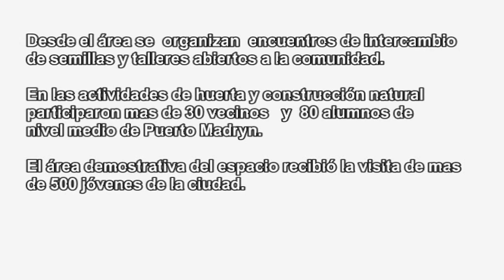Construcción y Cultivo Natural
El video relata las experiencias del área de Construcción y Cultivo Natural. El trabaja narra en voz del Prof. Pablo Gibilisco la tarea realizada con la comunidad de Puerto Madryn.

Guión, registro, producción y edición realizado por el área Gestión de Proyectos Comunicacionales de la Secretaría de Extensión de la Universidad Nacional de la Patagonia san Juan Bosco.